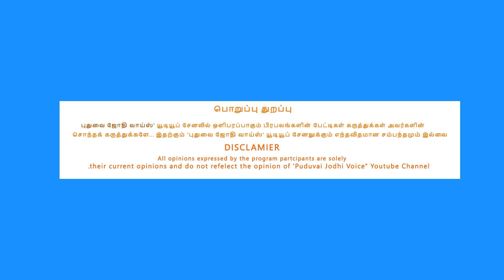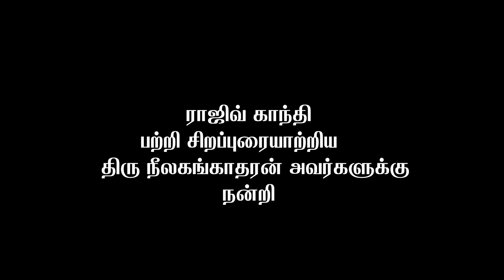Rajiv Gandhi | 30 ஆம் ஆண்டு நினைவு நாள் | அவரை பற்றி நினைவு கூறுகிறார் | திரு நீலகங்காதரன்